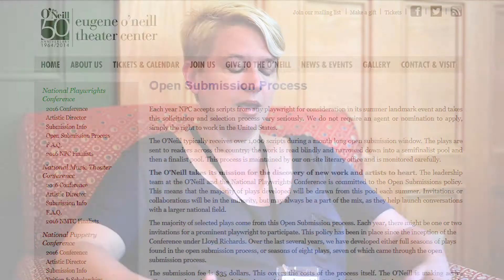National Playwrights Conference Open Submissions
The O'Neill takes its mission for the discovery of new work and new artists to heart: approximately 1,400 scripts are submitted for consideration each year. Submissions are sent to readers across the country and read blindly, allowing volunteer readers to focus on each writer’s voice and story, rather than a recognizable name or previous accomplishment. The large majority of plays developed each summer are drawn from these submissions; in fact, all eight plays developed at the 2017 National Playwrights Conference were found through open submissions. Most years, there might be one or two invitations for established writers or collaborations with other institutions; these help launch conversations with the larger national field.

The National Playwrights Conference was launched in 1964. Playwrights have shaped the Conference from its very inception. When founder George C. White first gathered a prominent group of emerging writers to discuss their needs, the result was the “O’Neill model” – a place where playwrights can focus entirely on the development of their plays in workshop production without the pressures of commercial endeavors. More than 600 plays have evolved through the National Playwrights Conference. The O’Neill continues to build an endowment to support Open Submissions. Initiated in 2006 with donations made in honor of O’Neill playwright Wendy Wasserstein, interest income helps support the submission and selection process.